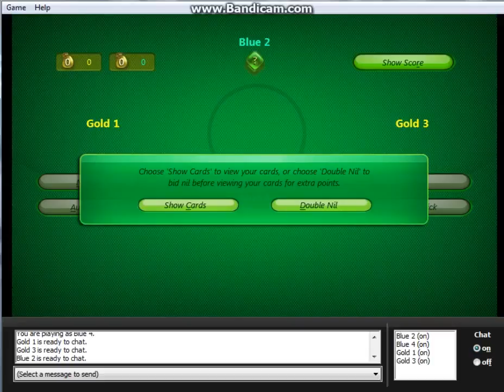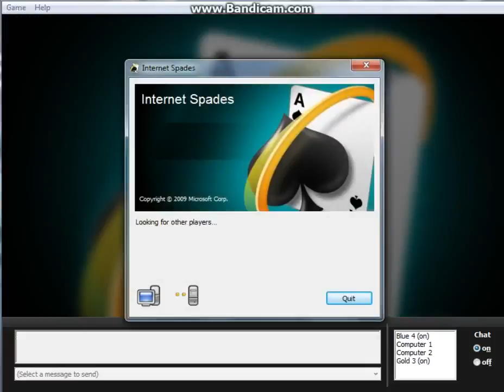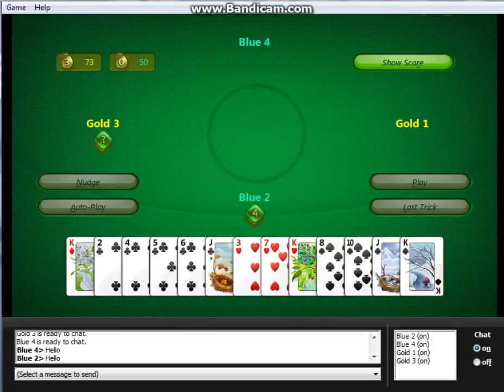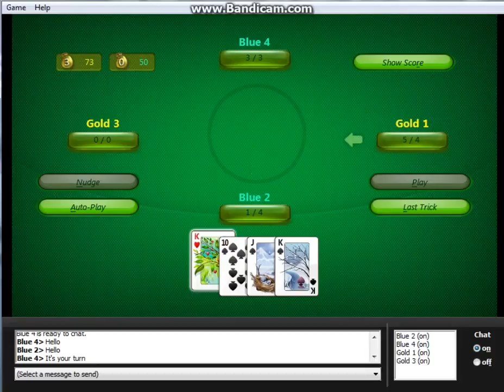Internet Spades Part 2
I need to get my Diamonds and Clubs the right way round lol.

I wish the free mode of bandicam made it more than 10 min long as I was rushing at the end.

The score at the end was -70 Blue and Gold 143. Bad result

Hope you enjoy it as much as you like.